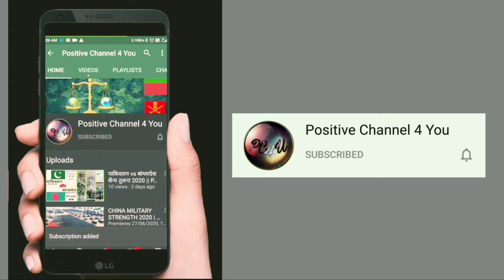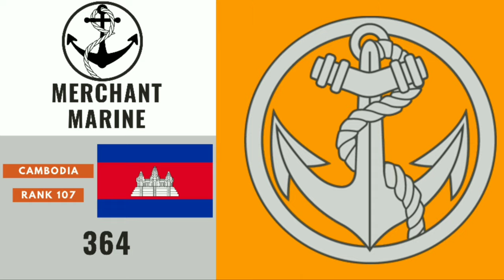Cambodia Full Military Strength 2020 | Military Power | Armed Forces | Air Force | Army | Navy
Title :- Cambodia Full Military Strength 2020 | Military Power | Armed Forces | Air Force | Army | Navy
जय महाकाल 🙏🏻
        Guy's in this video we see Full Military Strength and Power of "CAMBODIA" in Detail one by one From 'Air Force  then Army to Navy' means complete Armed Force of that Country.

दोस्तों इस वीडियो में हम 'कंबोडिया' की संपूर्ण सेन्य शक्ति के बारे में एक एक कर 'वायु सेना । थाल सेना और नोसेना' के बारें में जानेंगे बहोत ही विस्तार में।

◆ इंस्टाग्राम । Instagram

◆ फेसबुक । Facebook

◆ डेलीमोशन । Dailymotion

◆ शेयरचैट । Sharechat

*** Other ***
cambodian military
cambodian military power
cambodian military power 2020
cambodia military power
cambodia military power 2020
cambodia military parade
cambodia military training
cambodian military training
Cambodia
Military
force
khmer
thailand
cambodia
cambodian
laos
vietnam
navy
cambodia military
Cambodia sniper
sniper khmer
khmer sniper
cambodia army
us army in cambodia
Royal Cambodian Army
កងទ័ពជើងទឹកកម្ពុជា
កងទ័ព
army
រថក្រោះ
ទាហាន
ខ្មែរ
Cambodia Special force
អហ
Cambodia military power 2016
กองทัพบกไทย
กองทัพอากาศไทย
Royal Cambodian Armed Forces
កងយោធពលខេមរភូមិន្ទ
កងទ័ពជើងគោក
កងទ័ពឤកាសខេមរភូមិន្ទ
Kangtorp Cheung Akas
កងរាជអាវុធហត្ថ
Gendarmerie of Cambodia